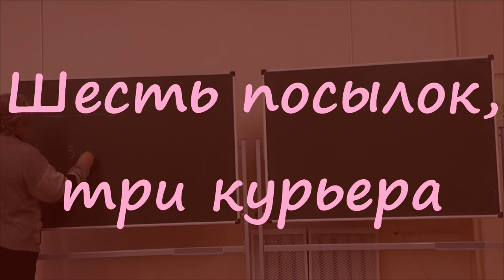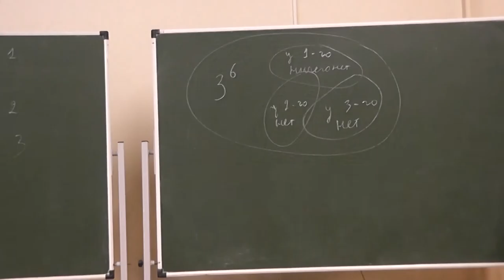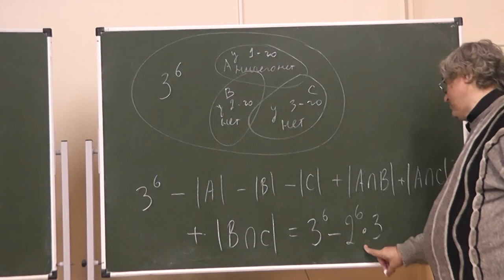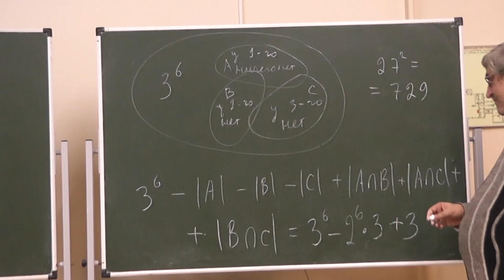29 Шесть посылок, три курьера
Число Стирлинга — количество способов разбить шестиэлементное множество на три непустых подмножества — равно 90. Подумайте, почему произведение числа 90 и числа 6 = 3! равно 540.